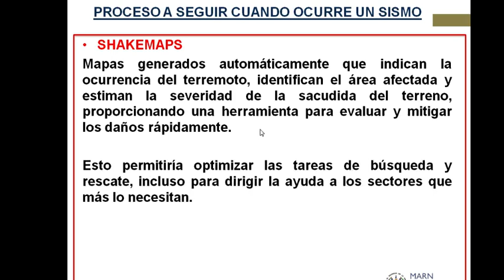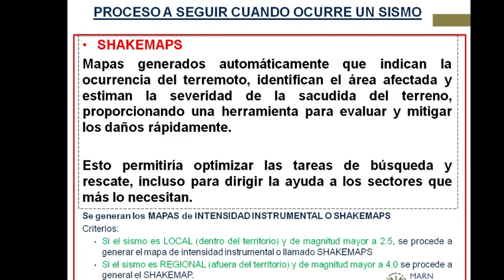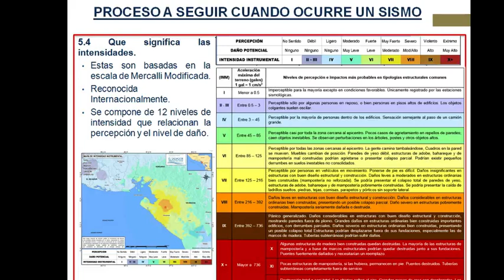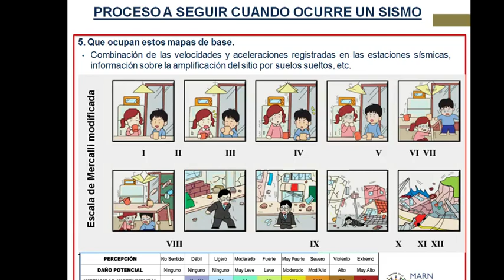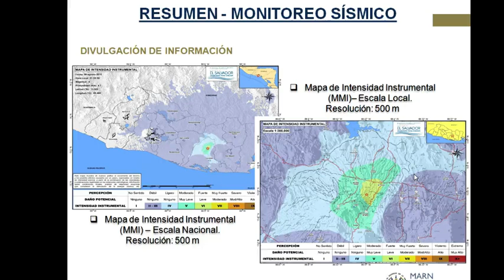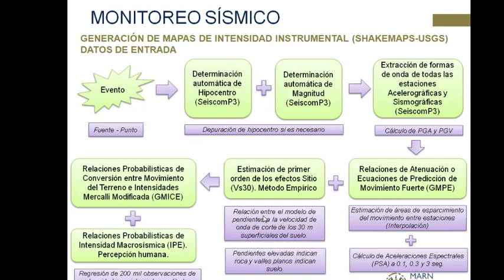Mapas de Intensidad